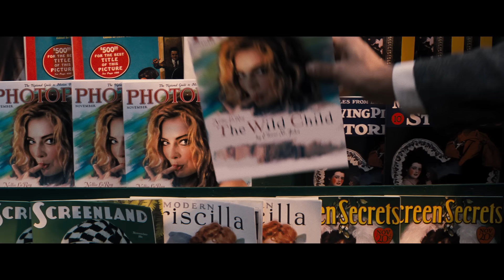BABYLON | Official Trailer (2022 Movie) – Brad Pitt, Margot Robbie, Diego Calva, Tobey Maguire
The bigger the dream, the greater the fight. Watch the new trailer for Damien Chazelle’s BABYLON starring Brad Pitt, Margot Robbie, and Diego Calva. In theatres everywhere December 23.

From Damien Chazelle, Babylon is an original epic set in 1920s Los Angeles led by Brad Pitt, Margot Robbie and Diego Calva, with an ensemble cast including Jovan Adepo, Li Jun Li and Jean Smart. A tale of outsized ambition and outrageous excess, it traces the rise and fall of multiple characters during an era of unbridled decadence and depravity in early Hollywood.